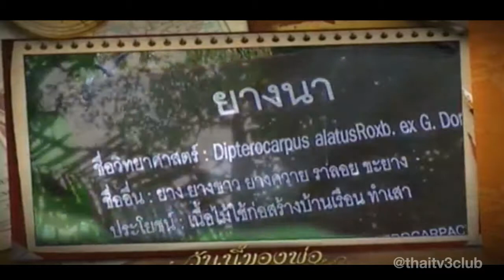วันนี้ของพ่อ - ตอนที่ 28 ป่ายางนาสวนจิตลัดดา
ออกอากาศทุกวันหลังข่าวพระราชสำนัก